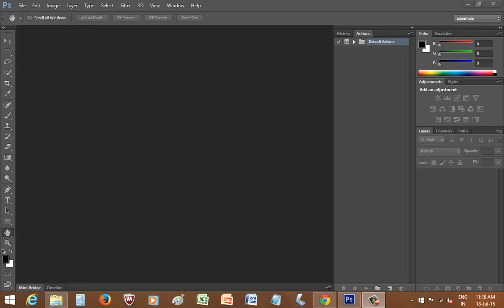how to give a stroke frames on photoshop to a photograph